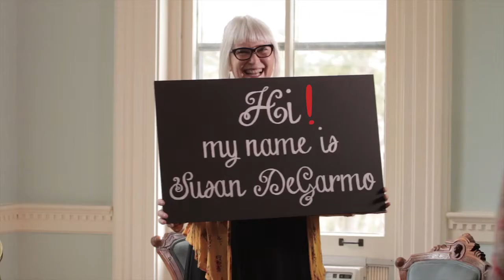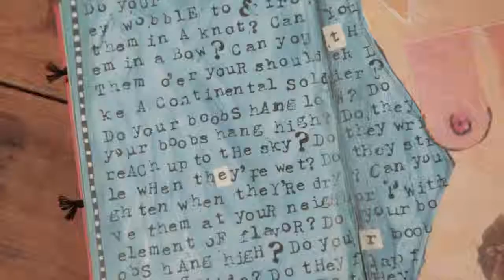Funny Menopause Book - ManyPaws: The Years of Change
ManyPaws: The Years of Change is a light-hearted, interactive pop-up book for women on getting older and going through "the change." It makes a great gift for someone you know experiencing this stage of life!

Why call it "ManyPaws?" "Cause no southern lady is going to have a book laying around that says "Menopause". It's just a play on words. I hope you weren't looking for pictures of cute little animals...sorry."